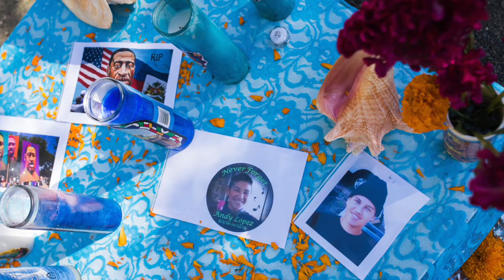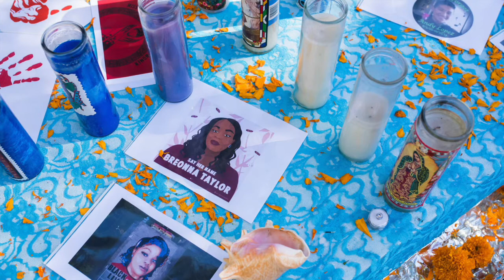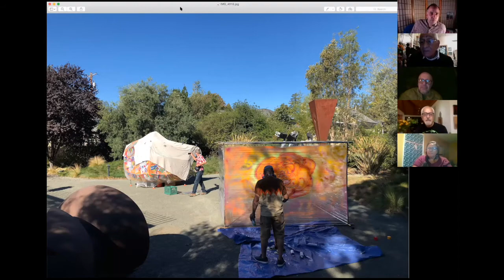Día de los Muertos Virtual Opening Reception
Curator of History, Eric Stanley, moderates a virtual panel discussion with the artists who contributed to this year's exhibition. Featured panelists:
• Mario Uribe
• Scott Daniel Braun
• Peter Perez
• Martín Zúñiga
• Leticia Rios Valentin